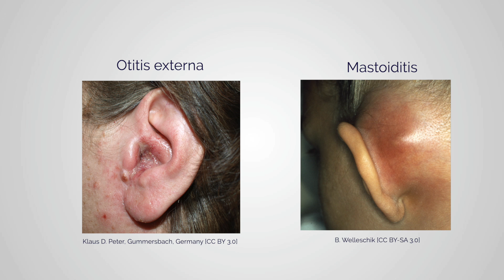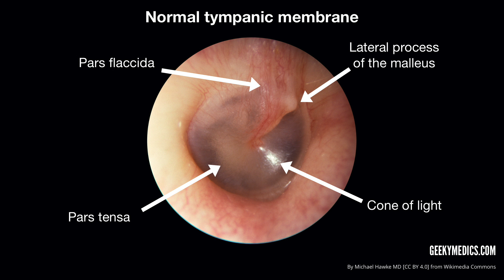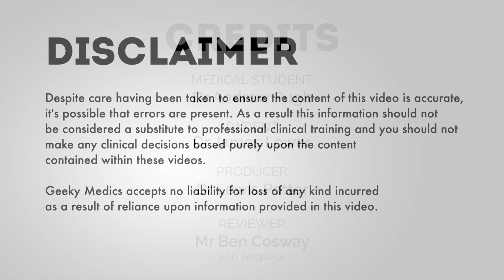Otoscopy and Hearing Assessment | Ear Examination | Rinne’s & Weber's test | OSCE Guide | PLAB 2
This video provides a step-by-step demonstration of how to perform otoscopy and assess hearing in an OSCE station.

Chapters:
- Introduction 00:00
- Gross hearing 00:28
- Weber's test 00:54
- Rinne's test  01:07
- Otoscopy  01:29
- Summary of findings 02:30